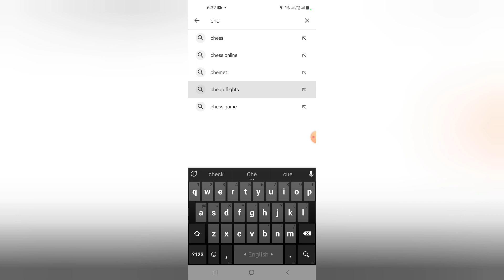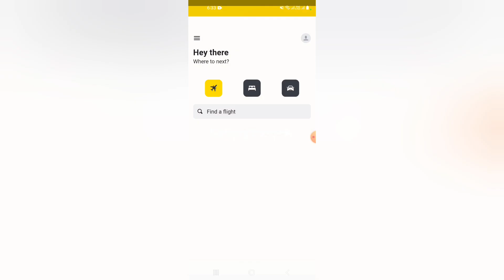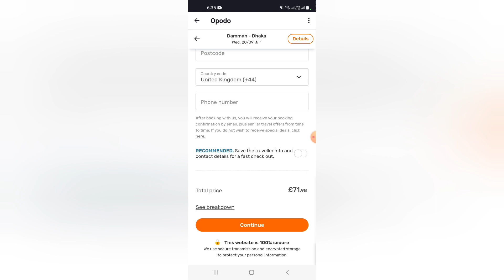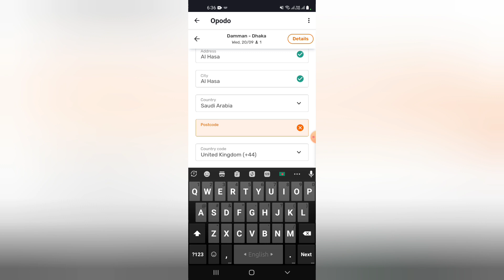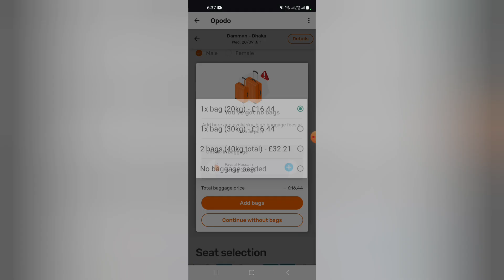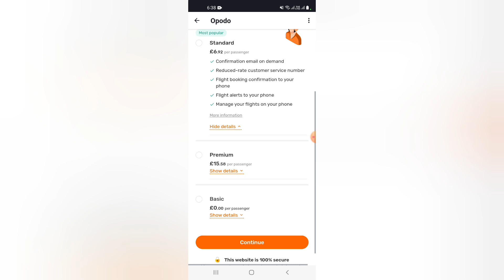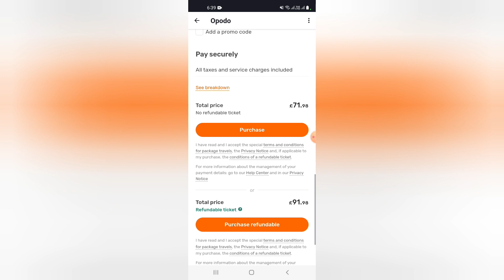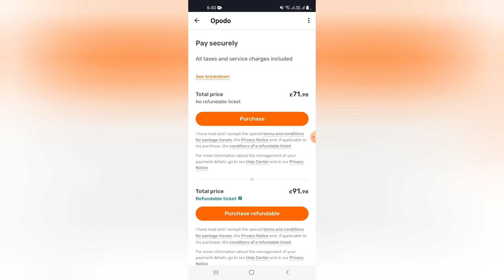সৌদি আরব / ডুবাই সহ যেকোন দেশের টিকিট করুন ঘরে বসে স্বল্প মূল্যে। ২০২৩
সৌদি আরব / ডুবাই সহ  যেকোন দেশের টিকিট করুন ঘরে বসে স্বল্প মূল্যে।

এখানে এই লিংক এ ক্লিক করলে সরাসরি এপ্স টি ডাউনলোড করতে পারবেন।

যেন এমন আরও ইনফরমেটিভ ভিডিও নিয়ে আপনাদের মাঝে উপস্থাপন করতে পারি।

ধন্যবাদ সকল প্রবাসি ভাই বোন দের কে। সেই সাথে ভালবাসা রইল দেশের সকল সজন দের প্রতি